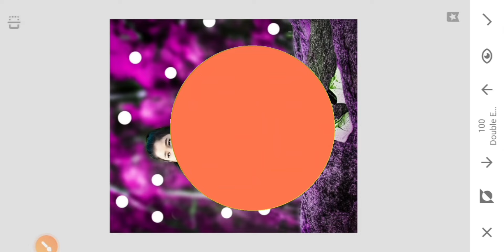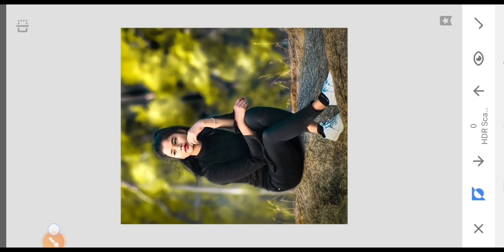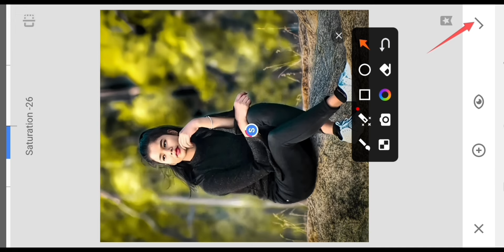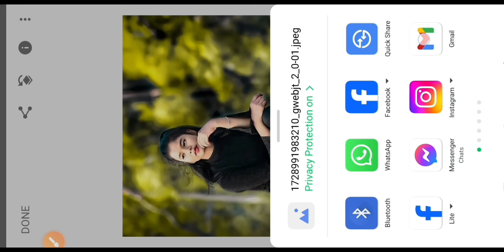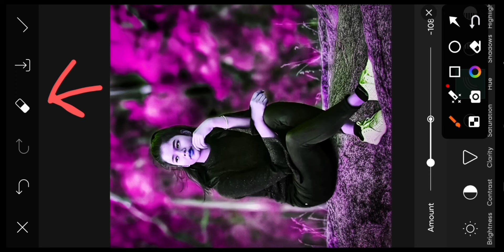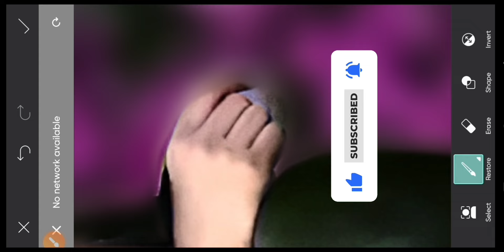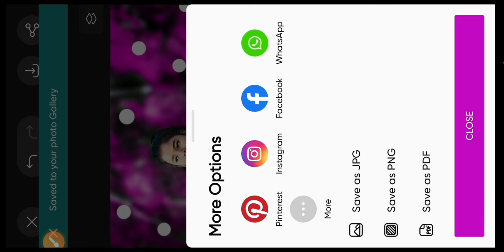Snapseed Bokeh Effect Photo Editing Background | সহজ পদ্ধতিতে পিক এডিট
In this video show how to photo edit in snapseed app with step by step.And snapseed bokeh effect photo editing background.I hobe this video maybe helpful for that people who searching on youtube to learn photo editing creatively & early.